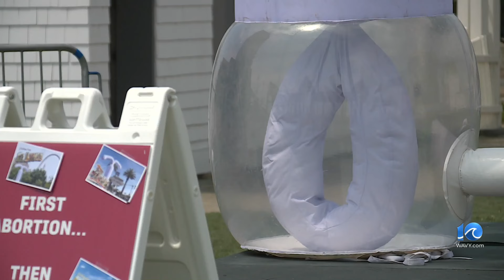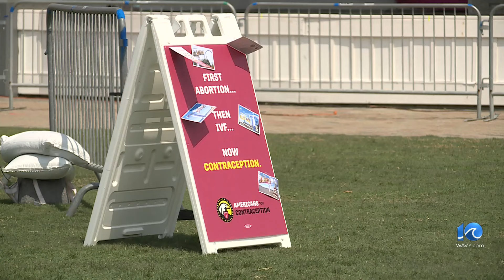20-foot-inflatable IUD goes up at VB Oceanfront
Freeda, the traveling 20-foot-tall inflatable intrauterine device, soaked up the sun on Tuesday at the Virginia Beach Oceanfront.